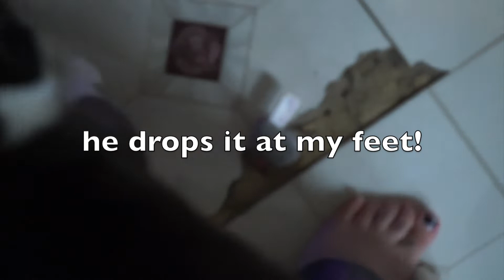why does my cat play fetch?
he thinks he's a dog..

anyways u guys, this footage is old (exposed by the xmas tree lol) but i found it and thought it was cute so i edited it into a video for ya'll. I'm running low on video ideas these days, please let me know down below what u might want to see from me!!! xoxo